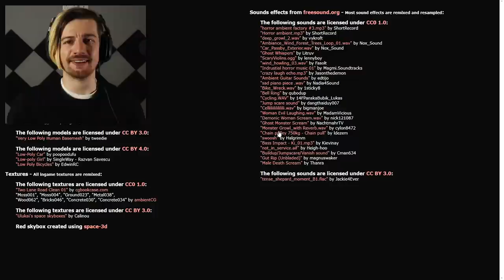A DEMON WANTS MY HAPPY MEAL & I AM TERRIFIED. | Burger & Frights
Welcome to a fast food horror game called Burger & Frights - a game where instead of working the night shift, we simply just wanted to get ourselves a happy meral at 3am. This turned out to be one of the worst ideas ever..